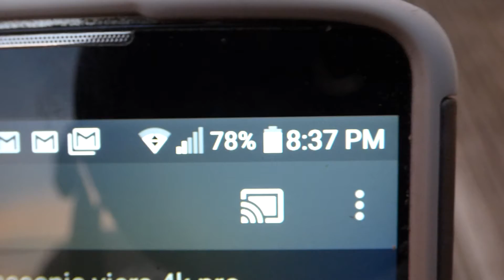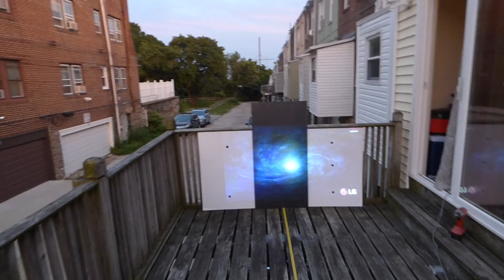SEE WHY OUR NANO BLACK SCREENS THE BEST PROJECTION SCREENS INSIDE OR OUT!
THE POWER OF SMART TECHNOLOGY GAIN x5
This is why screen paint is outdated technology!
Please note our new limited edition future tech 4k nano black technology thin flat panel projection screens will launch on 07/11/17 only pre-orders will accepted during launch day. The new nano black technology screens will be available on the market for only 4 months. Only available in sizes of 100" 16:9